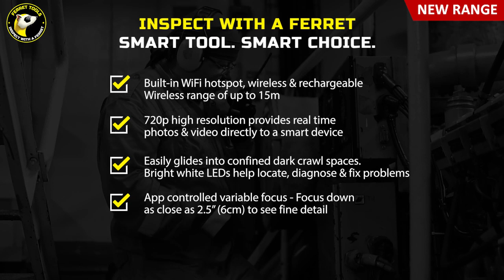The World's Most Versatile Inspection Camera - Ferret Tools New Range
The new range of multipurpose wireless inspection cameras & cable pulling tools by Ferret Tools are designed to attach to a glow rod/fish stick (they’re not tethered like a traditional borescope) and have a wireless range of 50’ (15m).

The three new models - the Ferret Lite, Pro, and Plus are designed to support easier and faster inspections, cable installations, maintenance and repair work.

Link to your smartphone using the free and easy to use App to record and take video/photos providing an extra layer of functionality and convenience. Inspect with a Ferret. Smart Tool. Smart Choice.